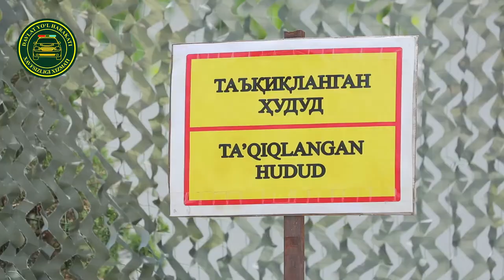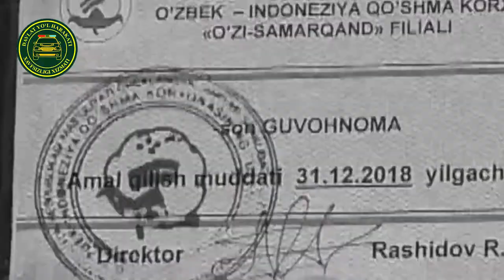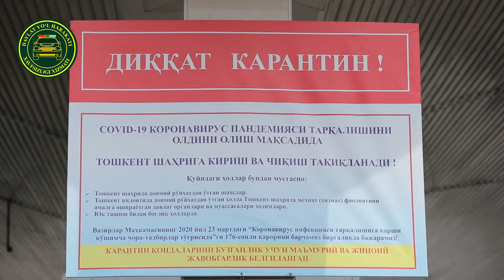AVTONEWS 14 05 2020 Batafsil videoda